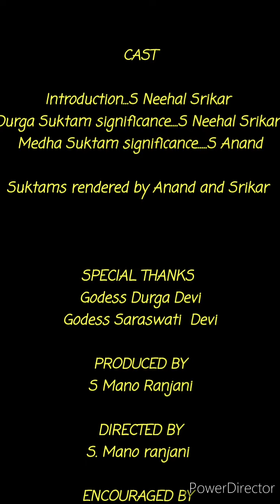DurgaSuktam medhasuktam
Happy Dussehra to all.
Do watch my kids chanting Durga Suktam and Medha Suktam